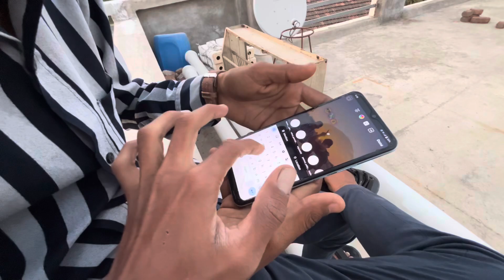Lunki gam🙏ma moj❤️karavi vishal bhai ni hare 😜 || gujrati vlogs || Gujarat